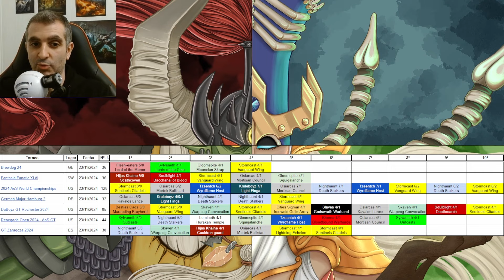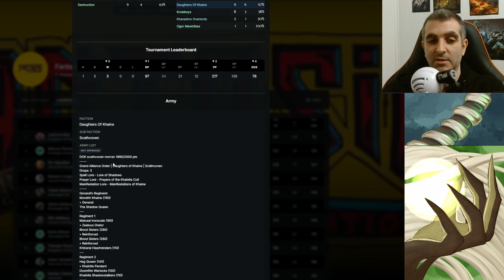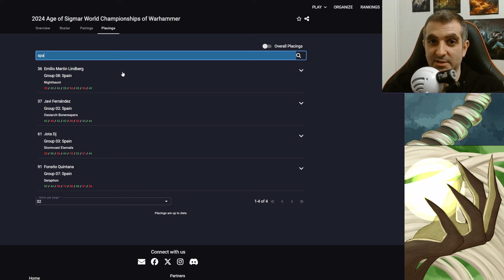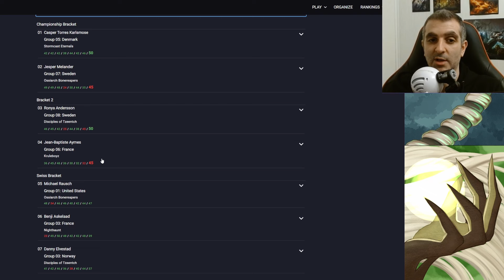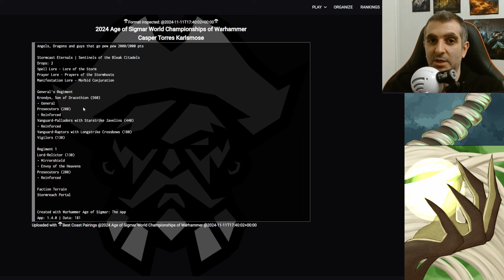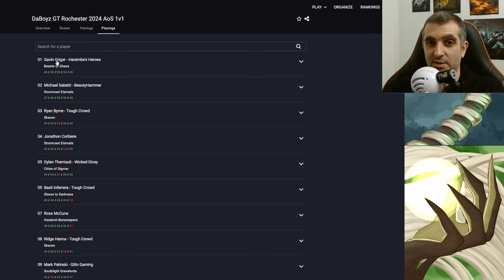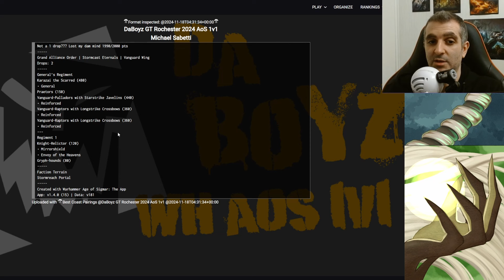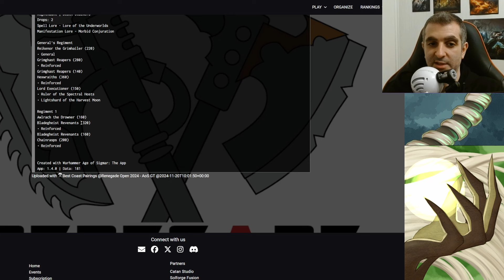Resumen y Listas de AoS GTs 23-24 Noviembre 2024